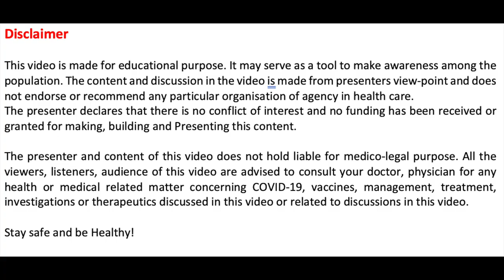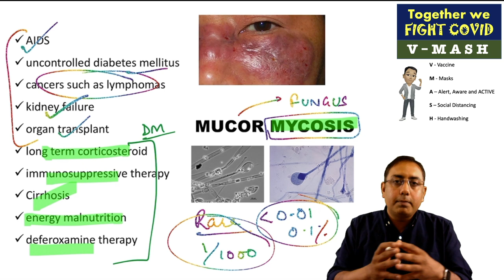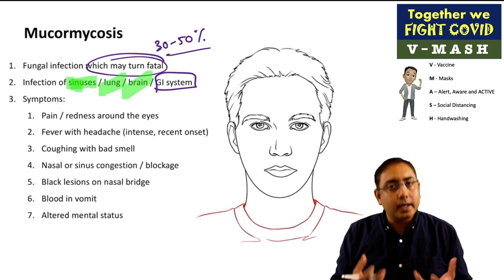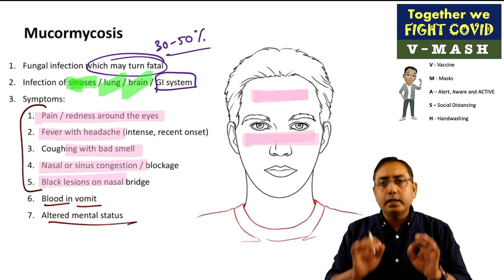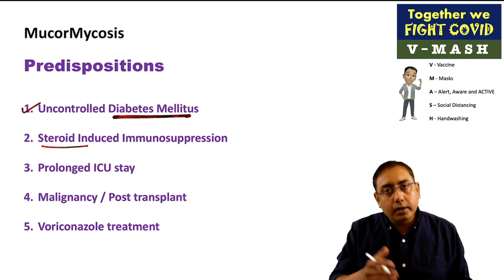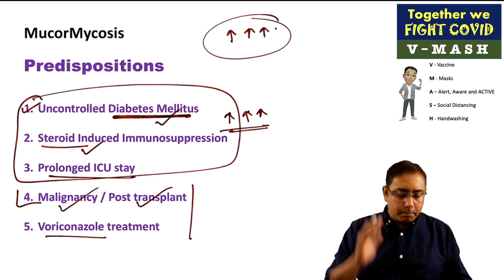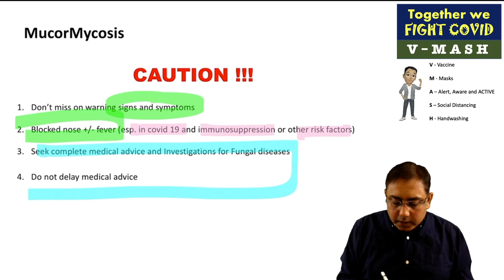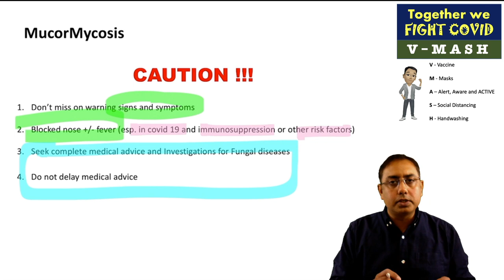Mucormycosis in COVID-19 disease (general)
mucormycosis - which is a fungal disease affecting some of persons with immunocompromised status and/or uncontrolled Diabetes mellitus.
We discuss the risk factors, predisposing factors, signs and symptoms of mucormycosis and what to do in case we get these signs.